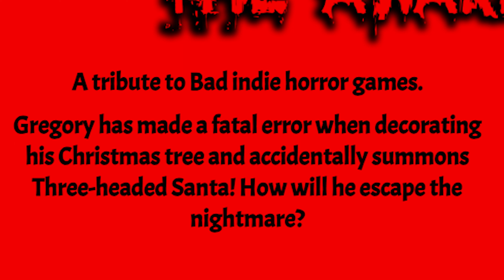I think I made The Naughty List 😱😱 - Three Headed Santa The Awakening | A Mythical Christmas Tale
It was the night before Christmas. As we finish decorating our tree with a twist of three stars on top. Little did we know it would attract the three headed demon of Santa Clause!

Game Description
Gregory has made a fatal error when decorating his Christmas tree and accidentally summons Three-headed Santa! How will he escape the nightmare?